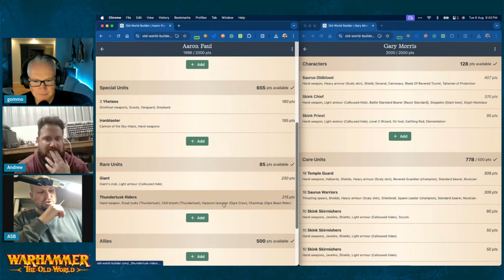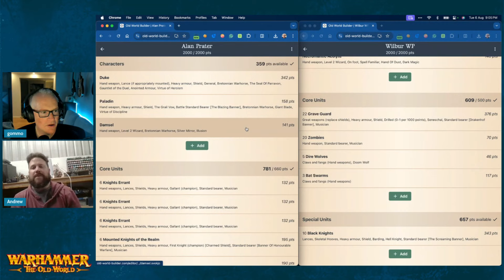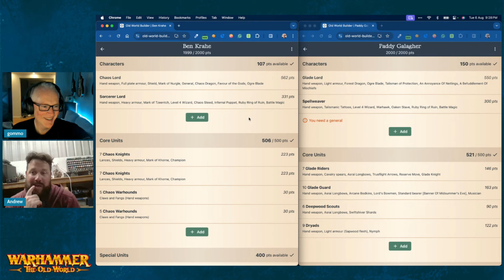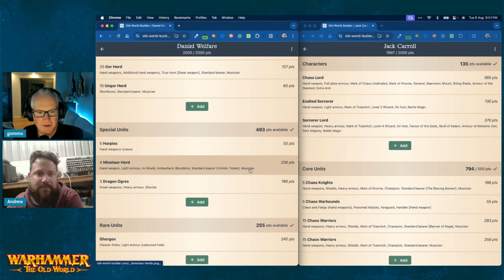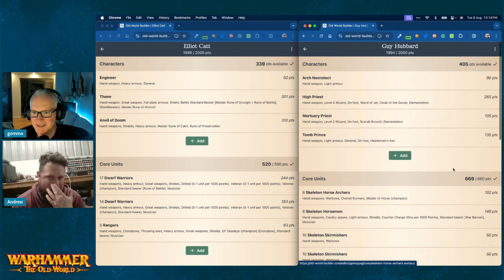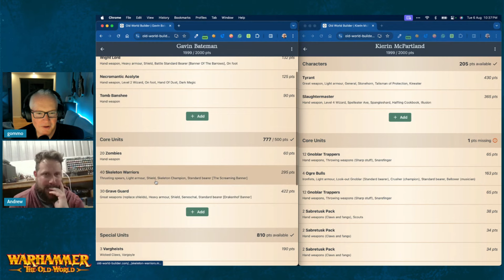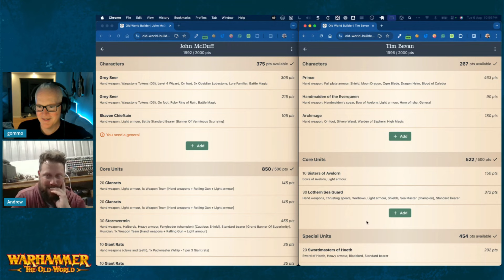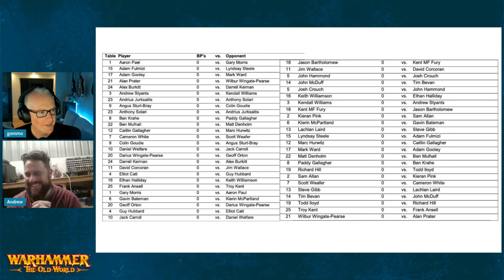List and First Round Matchups - 🍻 Castle Assault 2024 - Warhammer The Old World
Andrew and gommo (with ASB initially) run through list and matchup reviews for the 1st round of the 1st EVER Warhammer The Old World CASTLE ASSAULT tournament

We are home, in the warhammertheoldworld